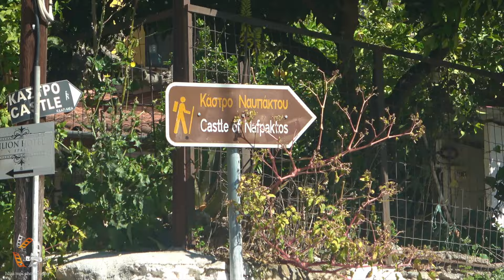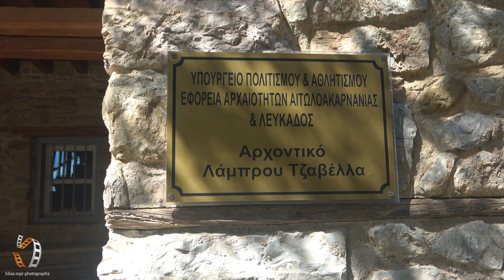Nafpaktos Greece hlias mpr photography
Καλώς ήρθατε στη Ναύπακτο! Σε αυτό το βίντεο εξερευνούμε την πανέμορφη αυτή πόλη με το ενετικό κάστρο, το γραφικό λιμάνι και την πλούσια ιστορία. Ελάτε μαζί μας σε ένα ταξίδι γεμάτο ομορφιά, πολιτισμό και ιστορικά μνημεία.

Welcome to Nafpaktos! In this video we explore this beautiful city with its Venetian castle, picturesque harbor and rich history. Join us on a journey full of beauty, culture and historical monuments.

Ναύπακτος
Ναύπακτος Ελλάδα
Ναύπακτος διακοπές
Ναύπακτος παραλίες
Ναύπακτος κάστρο
Ναύπακτος λιμάνι
Ναυμαχία της Ναυπάκτου
Ρίο-Αντίρριο
Αιτωλοακαρνανία
Στερεά Ελλάδα
Ενετικό κάστρο Ναυπάκτου
Ταξίδι στην Ελλάδα
Ελληνικοί προορισμοί
Nafpaktos
Naupaktos
Lepanto
Battle of Lepanto
Venetian Castle Nafpaktos
Nafpaktos Greece
Greece travel
Greek destinations
Aetolia-Acarnania

Επιτρέπεται η ενσωμάτωση των βίντεο σε blogs και ιστοσελίδες με αναφορά στην πηγή. Απαγορεύεται το κατέβασμα και η χρήση αποσπασμάτων ή ολόκληρων βίντεο για οποιαδήποτε λόγο χωρίς γραπτή άδεια.

Ελπίζω να σας αρέσει το βίντεο και θα χαρώ να διαβάσω τα σχόλια σας.
Καλή Θέαση!